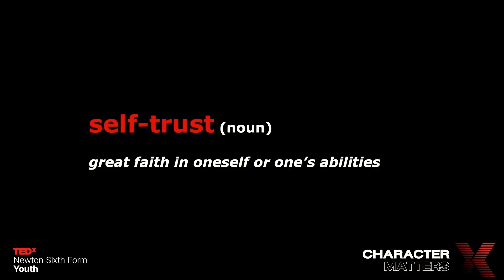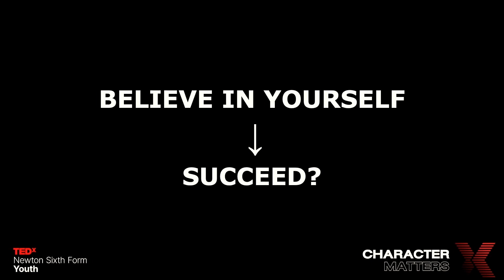Mirror, Mirror - Revealing Your Character | Pimnara Chutasen | TEDxYouth@NewtonSixthForm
Ever wonder what it takes to truly understand yourself? Join Pimmy as she challenges your perspective and inspires you to embrace your true self. Discover how looking within can lead to extraordinary outcomes. Pimnara, known as Pimmy, is an intelligent and confident student, recognized for her high sense of responsibility. She has a passion for public speaking, debating, event coordinating, and singing. With an intense dream of becoming a doctor, she actively engages in various activities, including conducting Health Science research, leading the Thai Red Cross Youth Camp, winning 1st place in the Formal Speech Competition, and volunteering as an English teacher. This talk was given at a TEDx event using the TED conference format but independently organized by a local community.